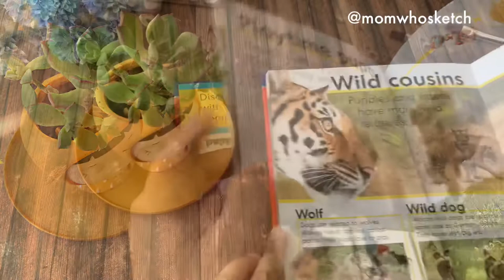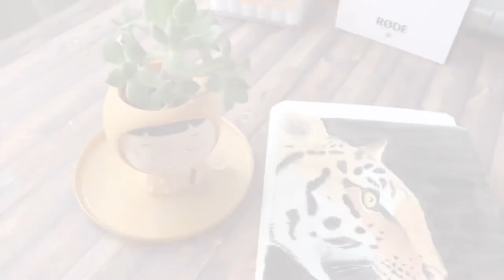Create Your Favourite Wild Animal For Beginner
Wild animal can be quite challenging to draw and paint. Let this be a stress free tiger painting by do it in your own style.I hope you enjoy this video as much as I love making them.

Colour used
Schmincke Raw Sienna
Ultramarine + Burnt Sienna( to create grey )
Orange
Green
Schmincke Payne’s Grey ( 783 Series 1)

Opening Music Credit to:
That Kid in Fourth Grade Who Really Liked The Denver Broncos
Musician : Chris Zabriskie